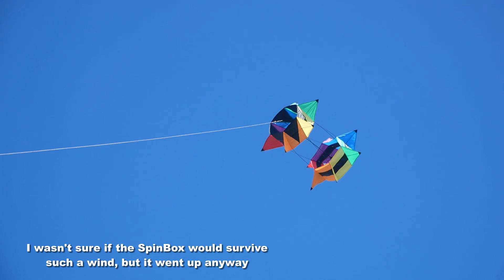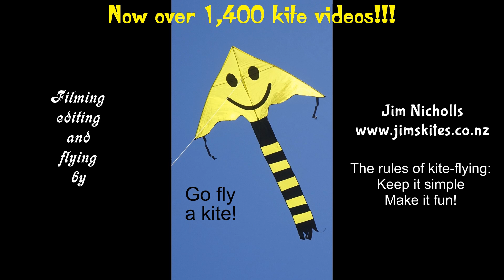Very windy day and an irritating kite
My 1,473rd kite video.  This is slightly out of sequence, as it was made before the last two videos that I uploaded.  The "irritating" kite I refer to is actually a good kite, but with a feature that has become annoying when I compare it to similar kites.  Maybe it will be at least partly cured next time I fly it.